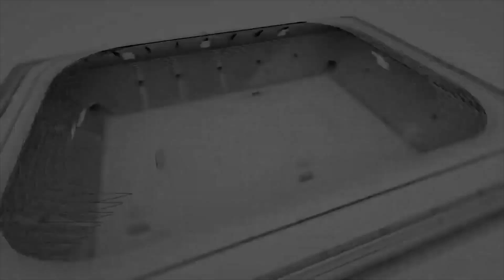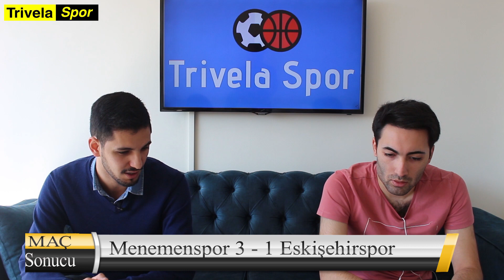TFF 1.Lig'de 22.Hafta Sonuçlarının Değerlendirmesi! Bursaspor Zirveye Yaklaşıyor